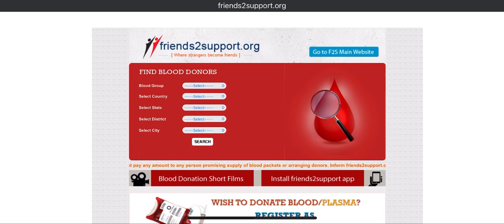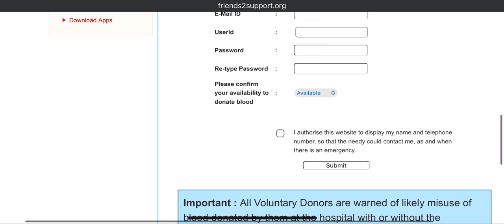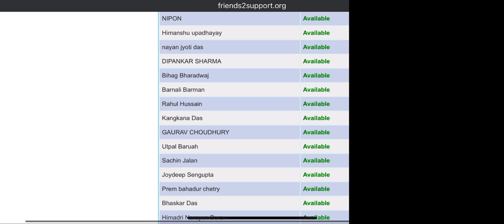URGENT Blood 🩸 || Online Blood Donors || Search Under 2 minutes || Information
Online Blood Donors Website